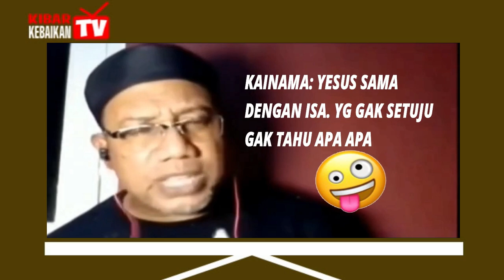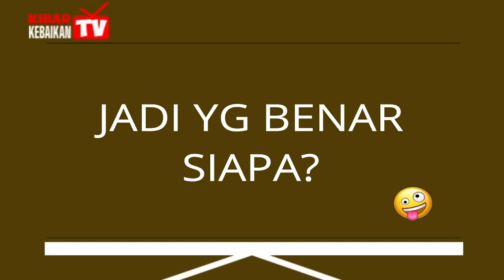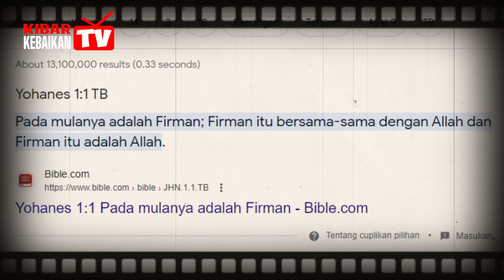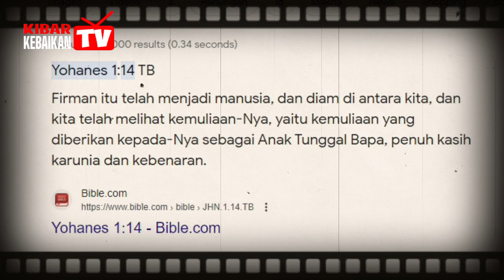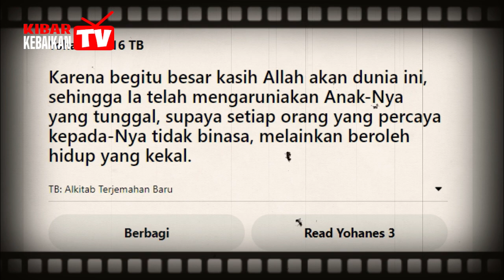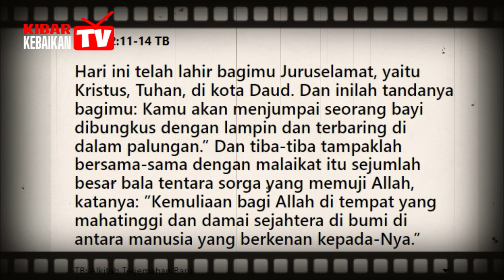Ramai Ini Videonya Ternyata !? Ust Yahya Waloni, Ust Kainama. Langsung Dengar Aja Ya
simak ya, yahya waloni dan kainama.